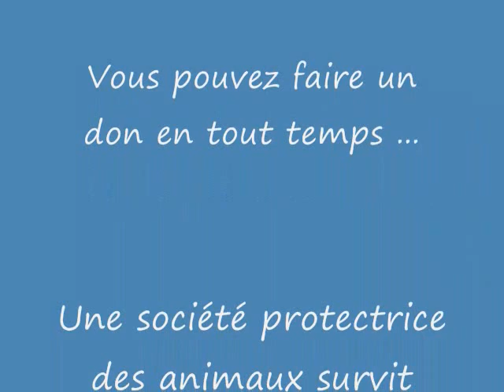Cute Labrador Dog for Adoption Chien Haba ...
Bonjour, est-ce que quelqu'un me reconnaît ?  En effet, j'errais à Princeville sur la rue Fréchette le 19 mai 2009.  Si je ne suis pas réclamé, je serai disponible pour l'adoption et mon nom sera Haba.  Je vous laisse sur cette petite réflexion. : "Ce que l'on voit se détacher de nous, n'est bien souvent, que la chose dont on se détache soi-même."